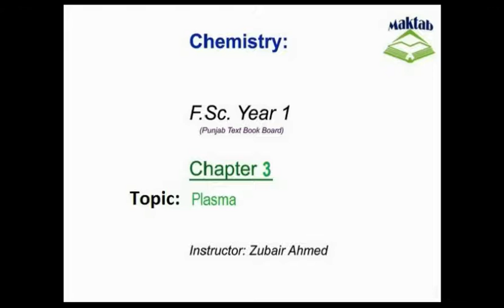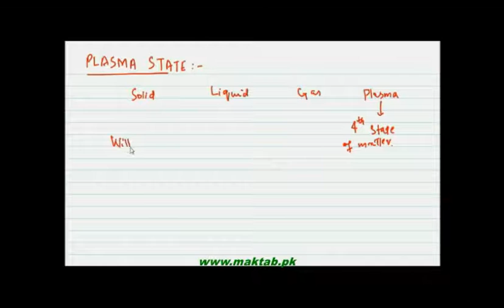FSc Chemistry Book1, CH 3, LEC 12: Plasma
This video lecture from Gases  (F.Sc. First Year Chemistry) covers the definition of Plasma, its history, its formation, its types (natural and artificial plasma), its characteristics and the applications of Plasma.. Find more e-learning material and educational video lectures in Urdu at maktab.pk. These videos are free to use for promotional and commercial purpose by keeping the credits to Maktab.